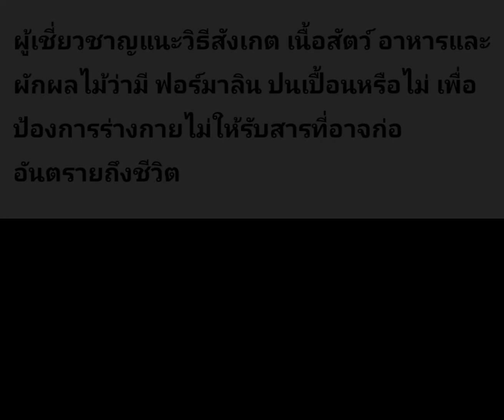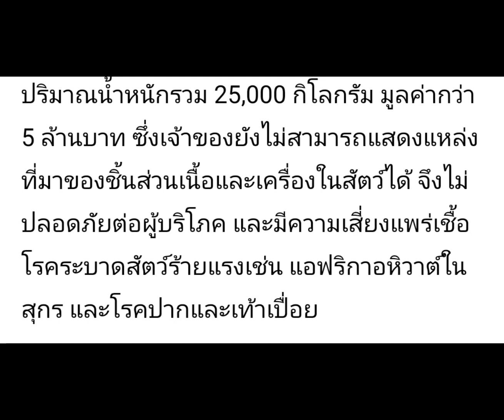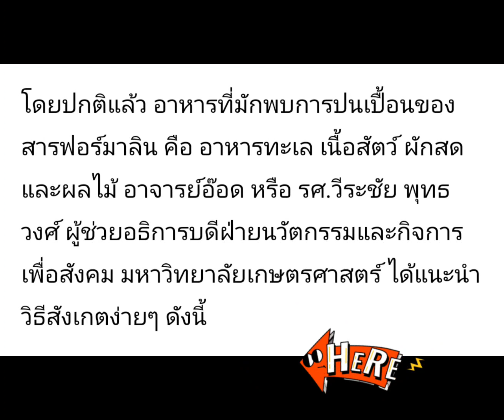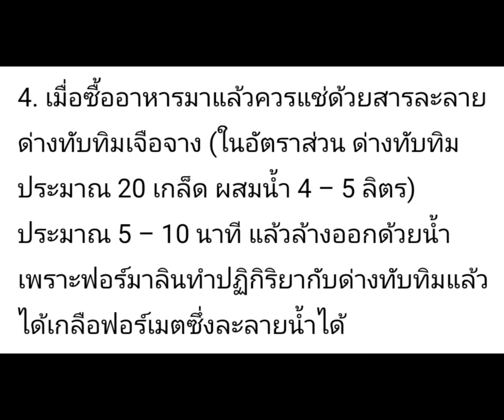ระวัง..!! อาหารปนเปื้อนฟอร์มาลีน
เตือน..!! ระวัง..!? อาหารปนเปื้อน..👉ฟอร์มาลีน มีวิธีสังเกตอย่างไร..? @voicenettataje2356